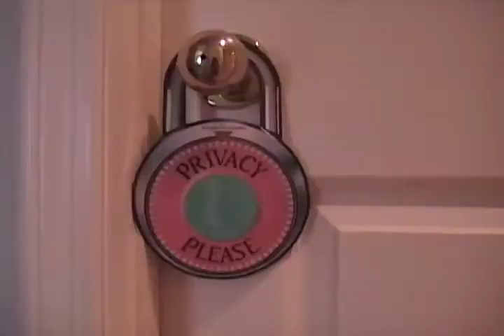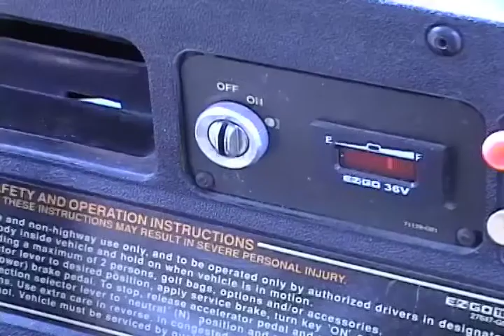Remix to Ignition